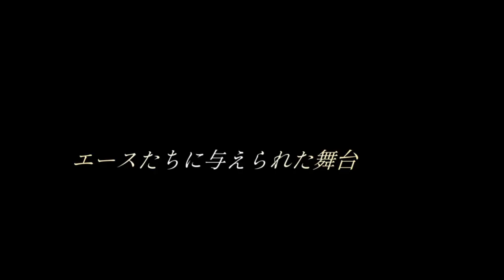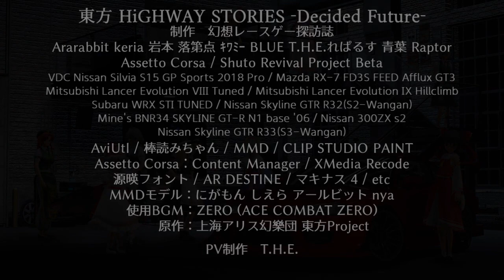[AC]東方HiGHWAY STORIES エスコンzero風OP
当シリーズの撮影にもご協力頂いたTHEさんにハイスト一期のOP(PV)を作ってもらいました！
モチーフはエースコンバットzeroです。ハイスト本編は全くPV映えなんて考えずに作っていたのですが、こうして見るとカッコいいですねぇ！(他人事)
これの製作にあたりHDDから本編映像やら没映像やらありったけ引っ張ってきました。なのでちょっと見覚えのないカットも混じってるかも。
セリフは全部実際に使用したものです。誰のどこのセリフかわかった人は凄いかも(小並)